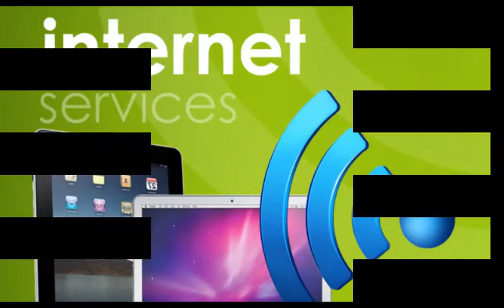BRODASHAGGY ON BIG BROTHER LAGOS 4